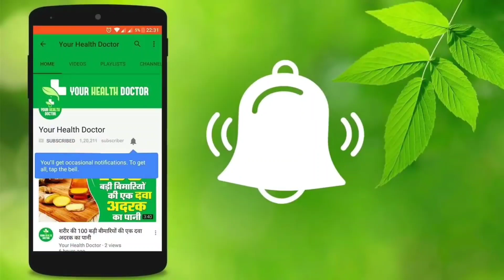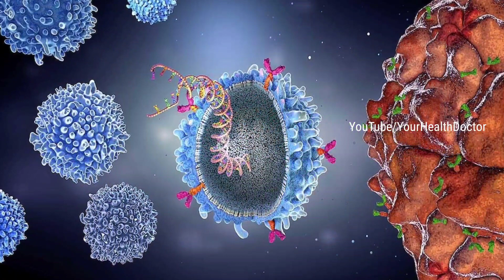हरी मिर्च करती है इन भयंकर रोगों का सफाया